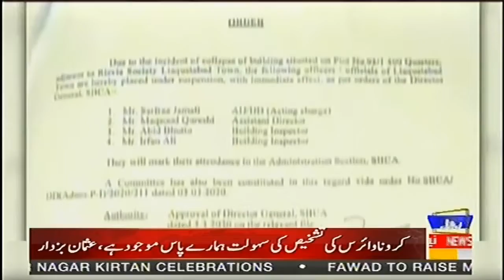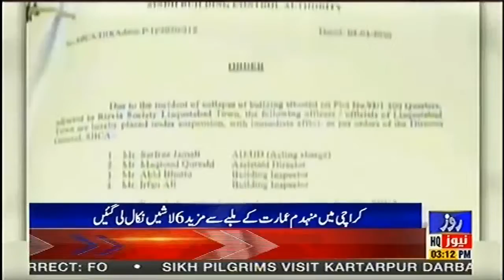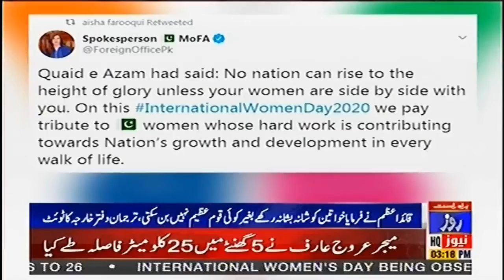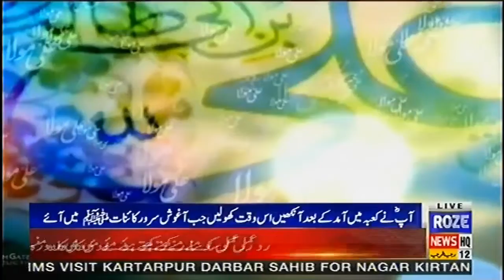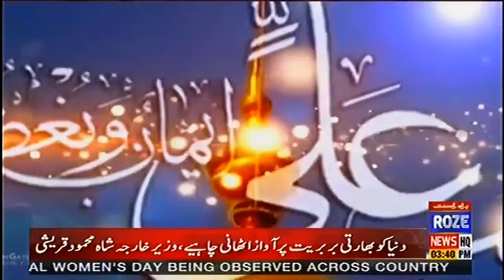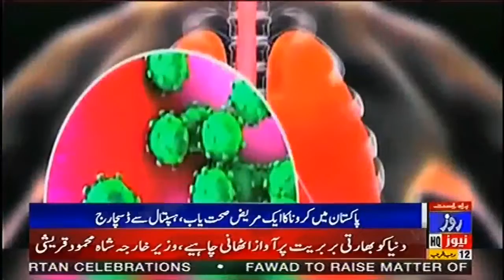News Bulletin of 03:00 PM | 08 March 2020 | Roze News